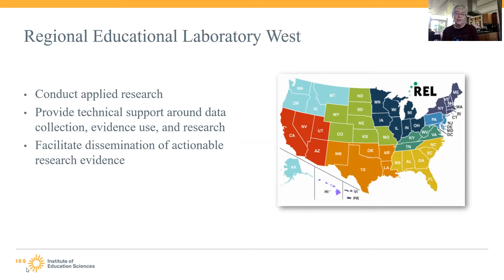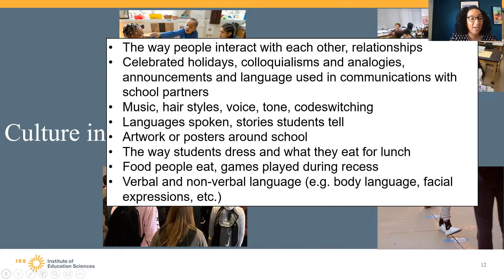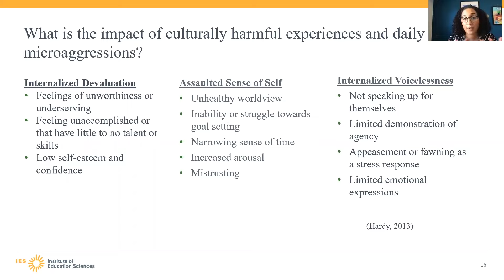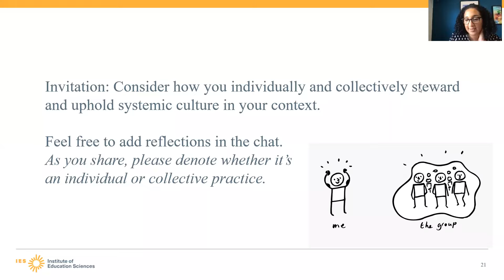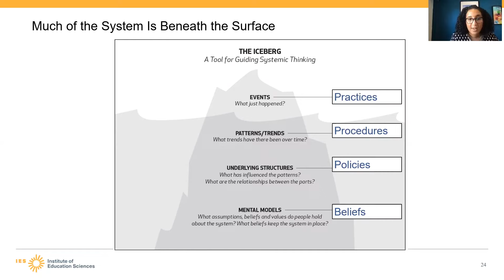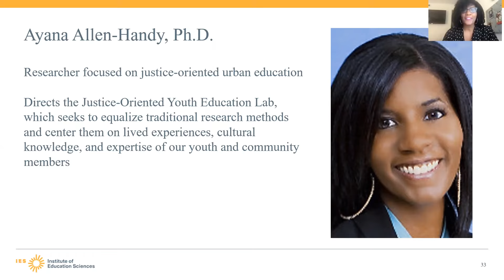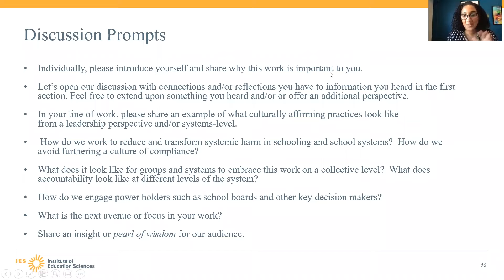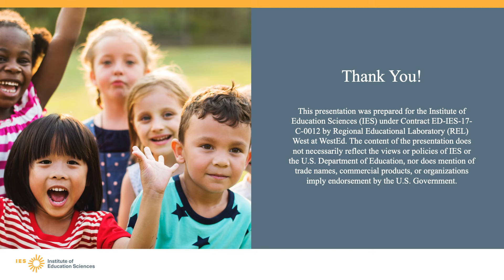Creating Culturally Affirming Spaces: A Systems Orientation (REL West)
This webinar, the second in a two-part series, expanded on how culturally responsive strategies can be used to support academic and social and emotional development and presented systemic leadership approaches and strategies for implementing culturally affirming environments.

0:00 Introductions and working agreements
10:16 Culturally Affirming Spaces: Webinar 1 Recap
19:34 Creating Culturally Affirming Spaces – A systems Orientation
46:24 Panel discussion – Creating systems and systemic culture that are culturally affirming

This recording was prepared for the Institute of Education Sciences (IES) under Contract ED-IES-17-C-0012 by Regional Educational Laboratory (REL) West at WestEd. The content of the publication does not necessarily reflect the views or policies of IES or the U.S. Department of Education, nor does mention of trade names, commercial products, or organizations imply endorsement by the U.S. Government.